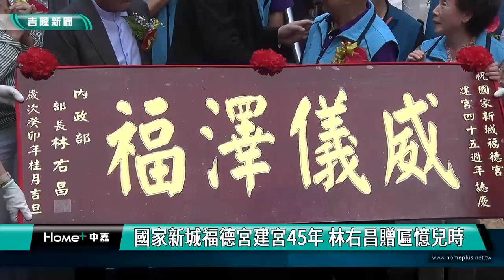福德正神 土地公|林右昌 贈匾|基隆 國家新城|清寒 獎學金|輪椅 醫院|2023 中嘉新聞|國家新城福德宮建宮45年 林右昌贈匾憶兒時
國家新城福德宮建宮45周年 內政部長林右昌贈匾 管委會做公益慶生

（中嘉新聞記者張啟騰/基隆採訪報導）
香火鼎盛的基隆市國家新城福德宮建宮45周年，小時候就住在附近的內政部長林右昌親自出席贈匾「威儀澤福」祝賀，包括基隆市副市長邱佩琳、基隆市議會議長童子瑋、基隆市政府民政處長張淵翔等人也出席參拜，福德宮管委會方面也特別捐贈輪椅給基隆長庚等三家醫院並頒發獎助學金，期盼透過公益活動讓信眾對土地公的奉獻化為愛心幫助更多需要幫助的人。

內政部長林右昌特別頒發匾額「威儀澤福」給基隆國家新城福德宮，祝賀福德宮建宮45周年，也回憶自己的兒時趣事。

民國67年建宮的國家新城福德宮主祀福德正神，是周邊五福、長樂、六合等里的信仰中心，慶祝建宮45周年，宮廟管委會特別捐贈輪椅給基隆長庚等三家醫院，更長年贊助長樂國小清寒學童營養午餐及學雜費還有歲末關懷周邊三里清寒家庭，希望將信眾對土地公的感謝化為大愛，幫助更多需要幫助的人。

基隆市副市長邱佩琳代表市長謝國樑率領基隆市政府民政處長張淵翔、警察局長張樹德及安樂區區長簡翊哲等人前來參拜，感謝福德宮長期行善助人，發揮安定社會的力量。

基隆市議會議長童子瑋及議員鄭愷玲、鄭文婷、吳驊珈等人也到場致意，童子瑋更驚喜發現爺爺慶安宮主委童永曾捐贈福德宮樑柱。

福德宮還在現場舉辦摸彩活動，內政部長林右昌及基隆市副市長邱佩琳更當場捐出紅包與民同樂，期盼在土地公庇佑下，市民都能闔家平安，健康快樂。